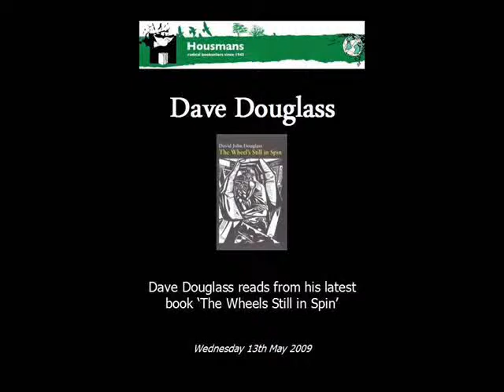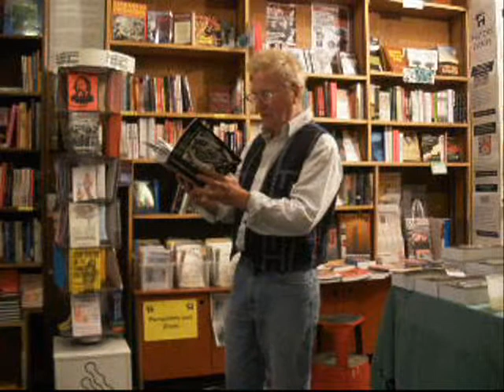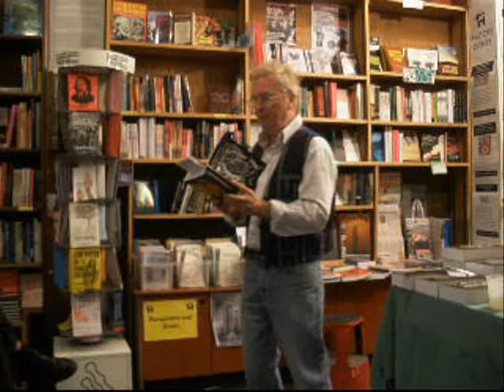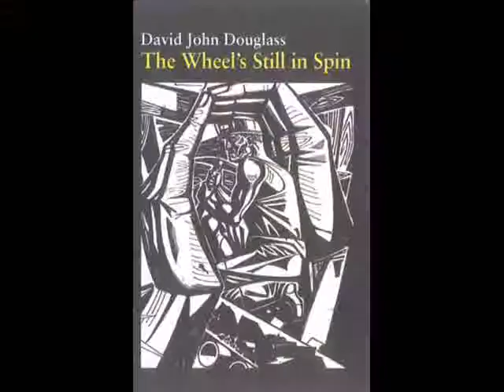Dave Douglass reads from his latest book The Wheels Still in Spin (2)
Dave Douglass reads from his latest book The Wheels Still in Spin
Housmans Bookshop 13th May 2009